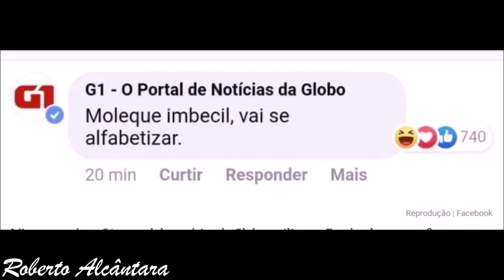GLOBO OFENDE CRIANÇA NO G1 POR TER PARTICIPADO DO DESFILE EM CARRO ABERTO COM BOLSONARO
A GLOBO NÃO TEVE O MENOR CONSTRANGIMENTO EM PUBLICAR OFENSA DIRETA PARA MENINO DE 9 ANOS,  IVO CEZAR GONZAGA, E AINDA NÃO PEDIU DESCULPAS APENAS PUBLICOU NOTA DIZENDO QUE FOI ALGUÉM SEM AUTORIZAÇÃO QUE FEZ TAL PUBLICAÇÃO E SERÁ INVESTIGADO, MUITO FEIO EM REDE GLOBO NEM ASSUME !